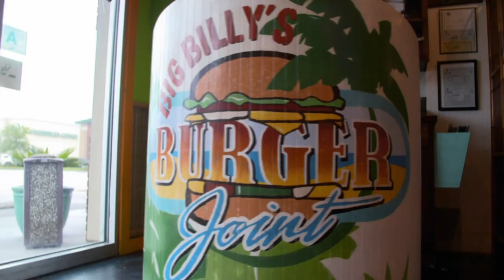Casey vs The Belt Buster Challenge | Man v Food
Casey visits Big Billy’s Burger Joint in Charleston, North Carolina to try and beat the Belt Buster Challenge. A smorgasbord made of their most popular items that he has to eat in under 20 minutes otherwise he has to pay $30!